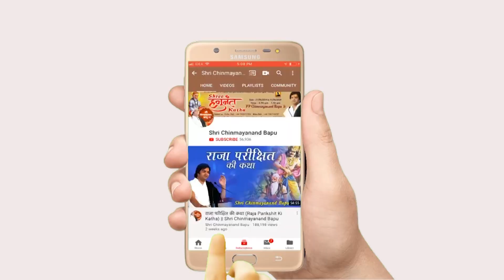जीवन में सुंदरता लाते है धर्म और संस्कार जानिए कैसे || - Shri Chinmayanand Bapu Ji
➤Video Name :- जीवन में सुंदरता लाते है धर्म और संस्कार जानिए कैसे

Shri Chinmayanand Bapu Ji :- 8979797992 ,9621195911, 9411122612 , 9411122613

❤ Social networking service :- Parveen Production House M.No.9911079993 , 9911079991